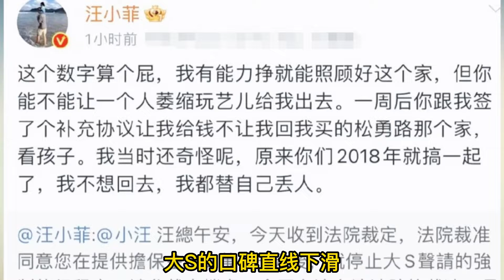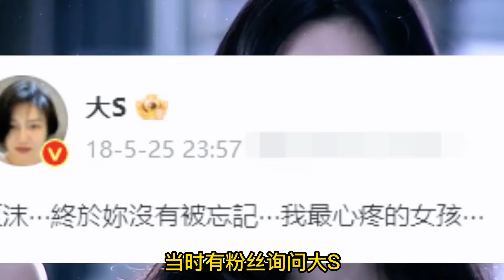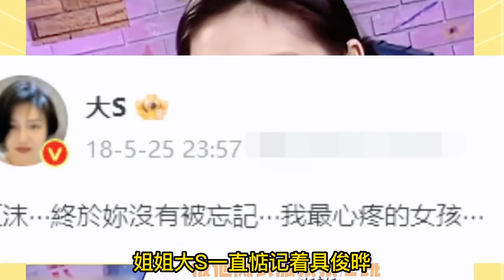大S婚內出軌又添新證，具俊曄實力詮釋“軟飯硬吃”，汪小菲頭頂綠油油！大S